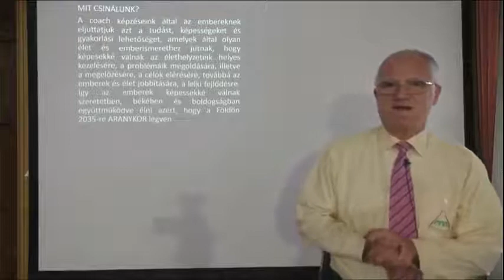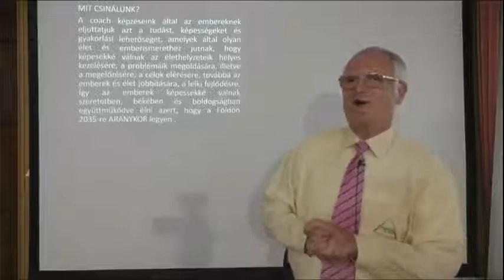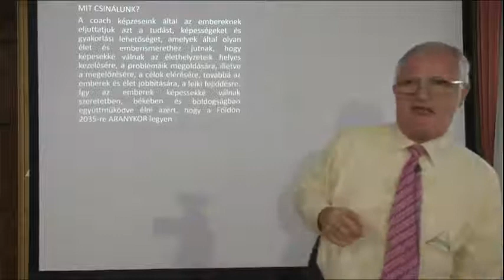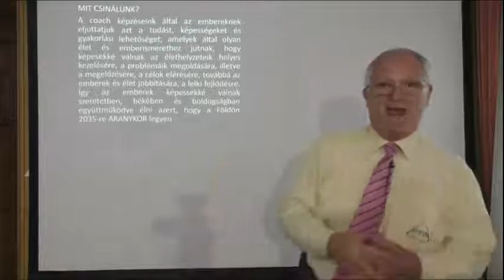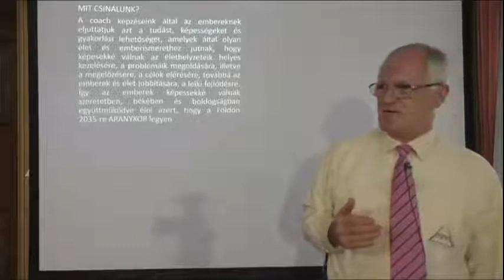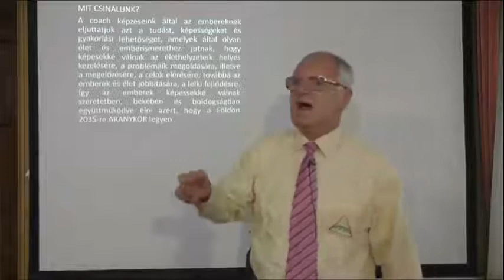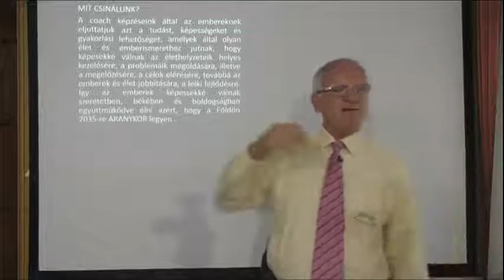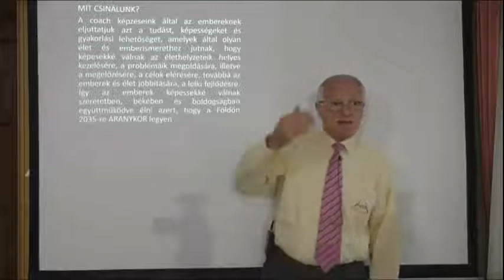MIRE VALÓ AZ ISTEN? Szedlacsik Miklós mester coach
Hisszük, hogy semmilyen olyan tevékenység nincs és nem is lesz, amely ilyen tömegessé fog válni, mint amit mi a PPH-val végzünk.
Kattints az alábbi linkre és tarts velünk!